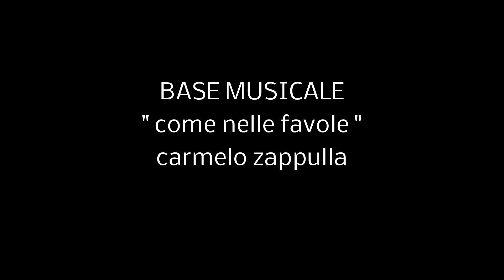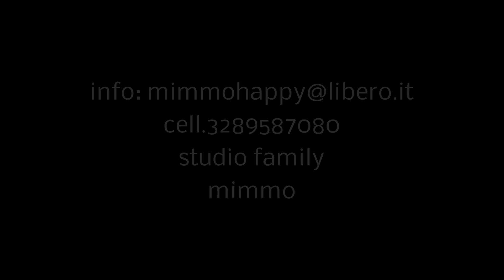come nelle favole base musicale carmelo zappulla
base musikale come nelle favole carmelo zappulla